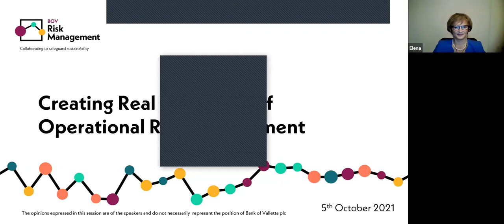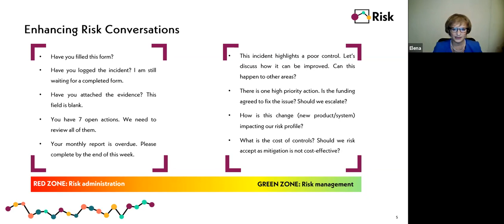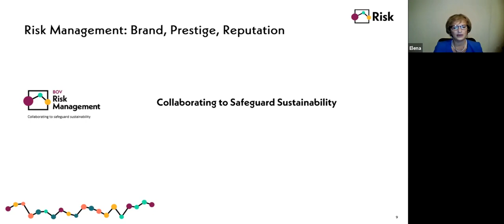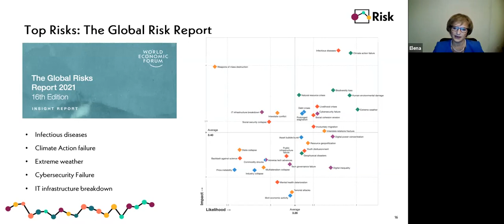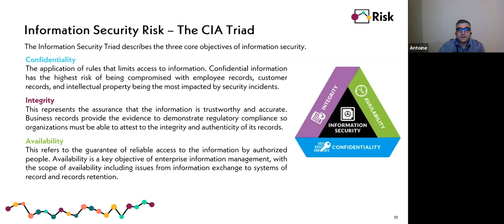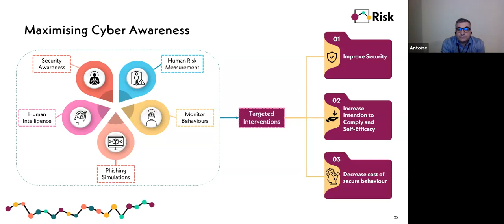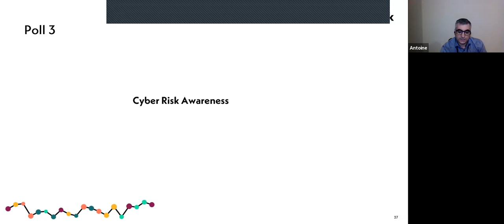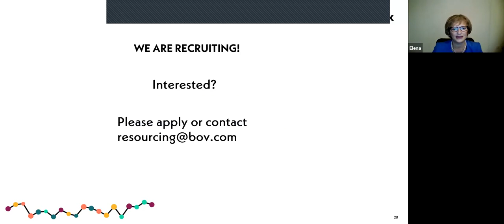Watch | Creating Real Value out of Operational Risk Management Webinar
Operational Risk discipline has developed and moved a long way since its early years. With continued regulatory focus and catastrophic industry events, Operational Risk has become a crucial topic of the Senior Management’s agenda.

🎥 Watch this webinar and follow the discussion on how to derive real value out of Operational risk management. Topics discussed include:
ℹ️ Executing Risk and Control Self-Assessments (RCSAs) and measuring success (or failure) of the exercise;
ℹ️ Designing Key Risk Indicators, and applying usefulness test to understand if the KRI is useful;
ℹ️ Enhancing risk conversations across the organisation, moving away from risk administration to value-add risk management;
ℹ️ Deep dive on Cyber risk: how to raise the bar in employee cyber-awareness.
Bank of Valletta p.l.c. is a public limited company regulated by the MFSA, licensed to carry out the business of banking and investment services in terms of the Banking and Investment Services Acts (Cap.370, 371 of the Laws of Malta).